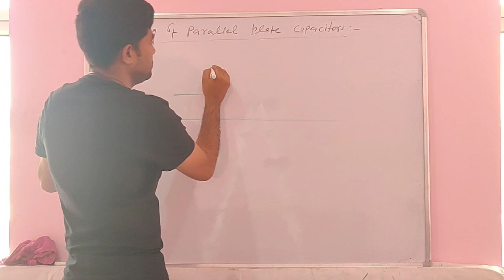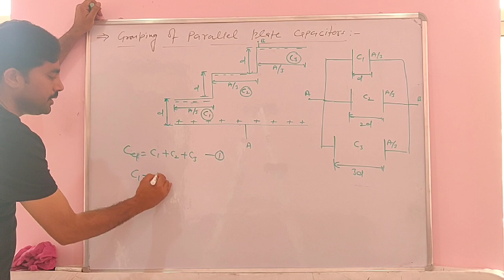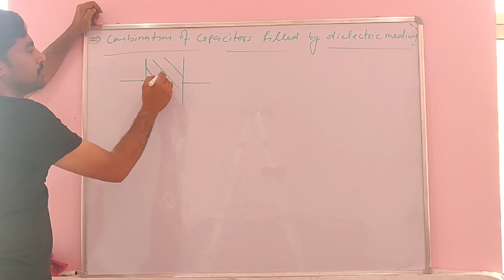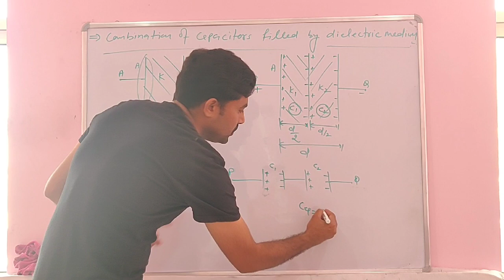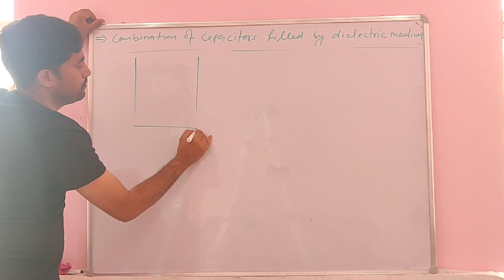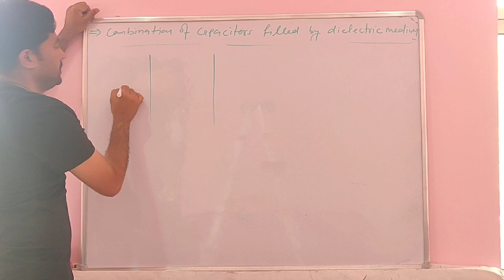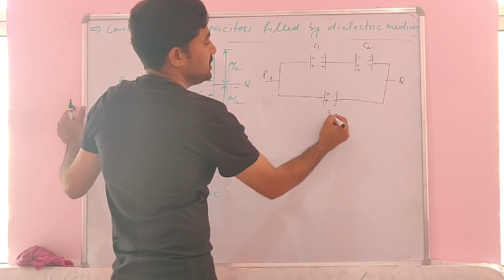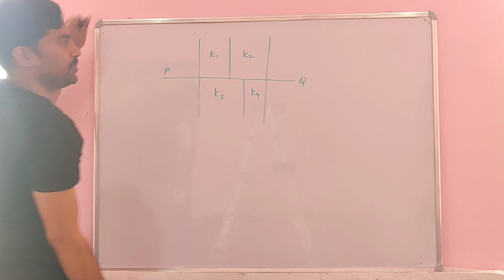Capacitance lect.no.18 by Manjeet khairwal sir